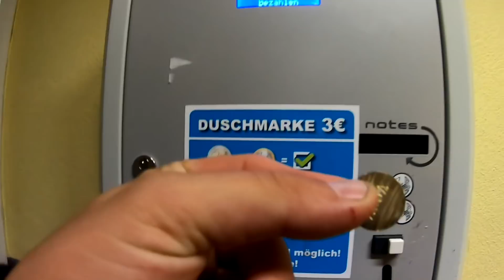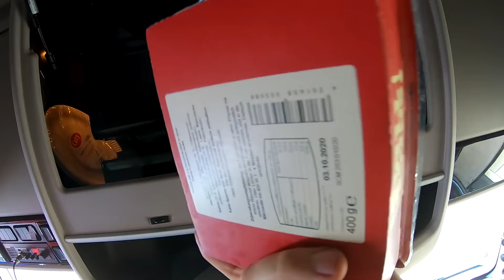Freddy's Nahfahrerwoche - unterwegs im Luxus 530er DAF